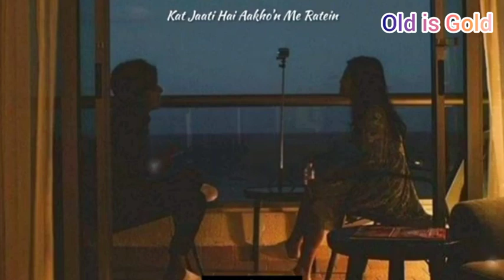bet jate hai din 🤗🤗